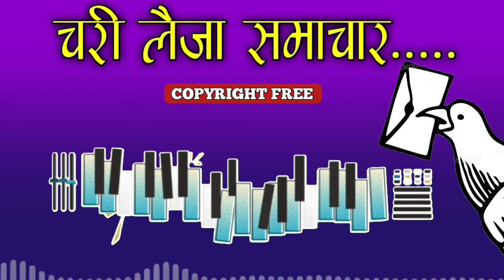Chari laija samachar copyright free music |nrpali copyright free music | nepali copyright free tune